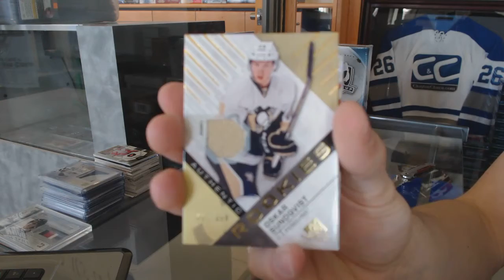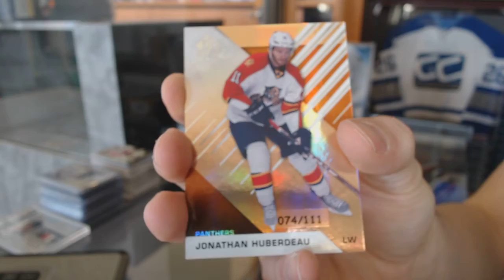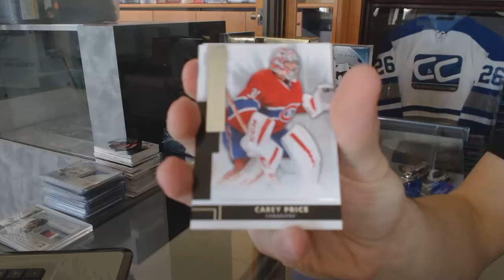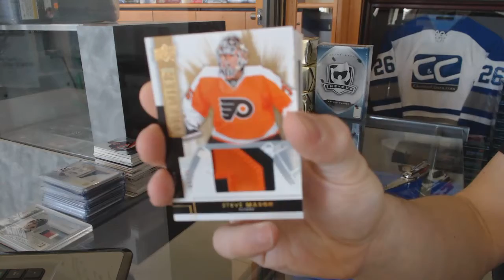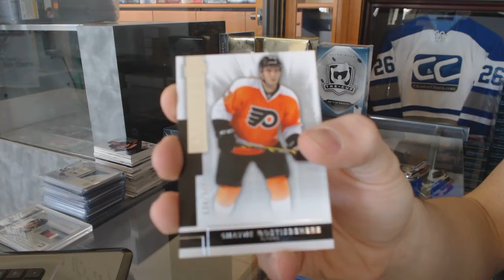14-15 UD Premier & 16-17 UD SP Game Used Hockey Box Break - C&C #6980